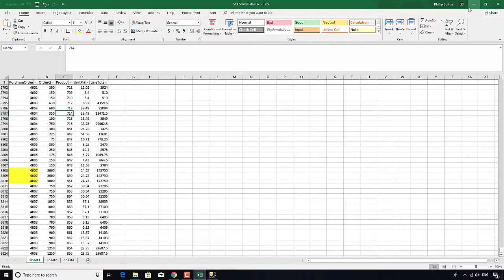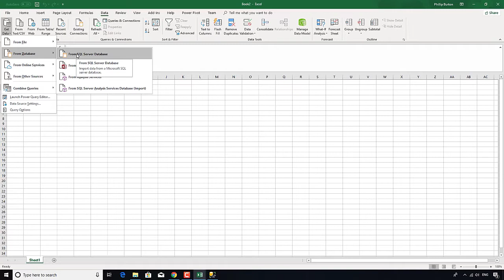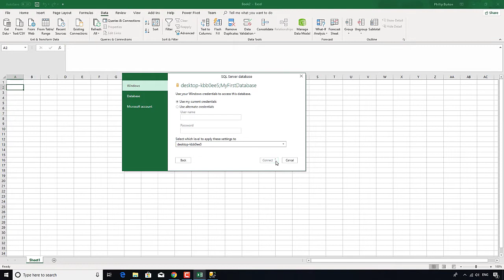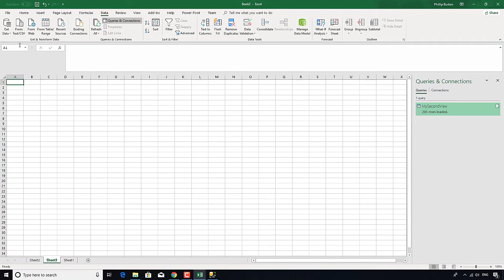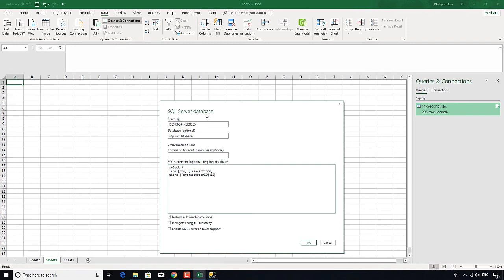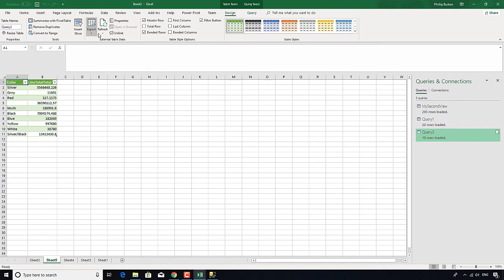Introduction to Microsoft SQL (T-SQL) 12 - Connecting Excel to SQL Server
In the twelfth video of this new series, we see how you can import data from SQL Server into Excel.
You have all of your data in SQL Server, but it's not good if it just stays there. You can copy the data out of SQL Server and put it into Excel, but this is only a one-type operation, and you have to manually do it again if you want it to be refreshed. In this video, we'll see how to create a link from SQL Server into Excel.